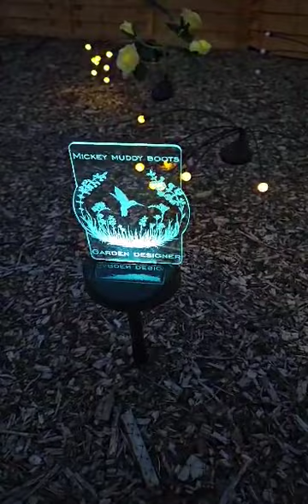monument to mickey muddy boots bespoke landscape gardener